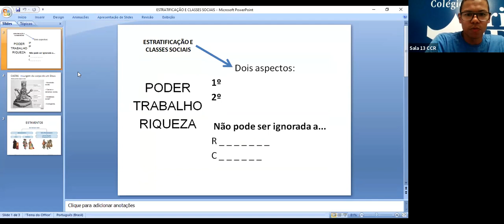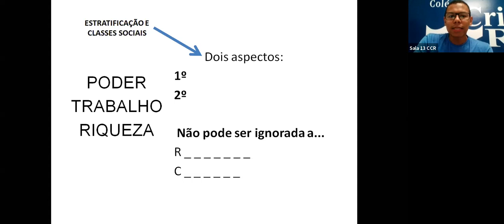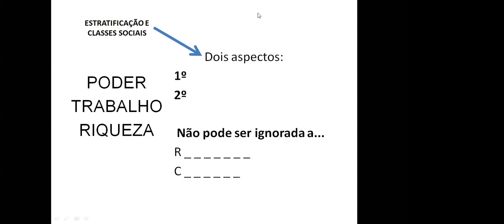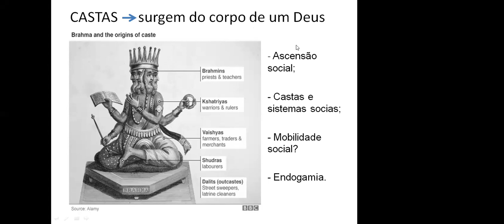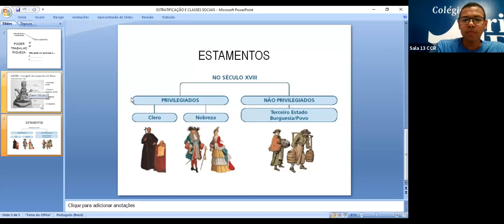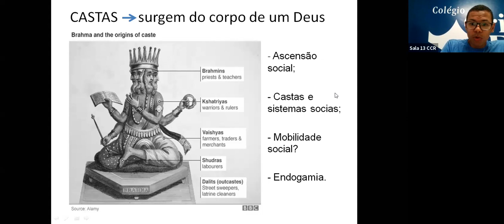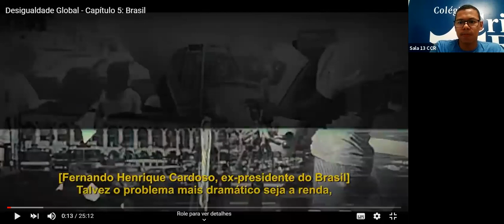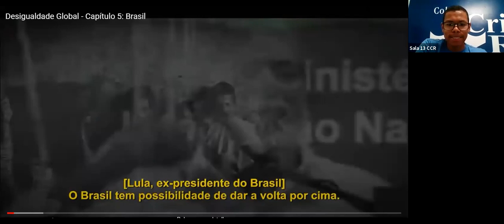3ª SÉRIE A - SOCIOLOGIA (23/07)